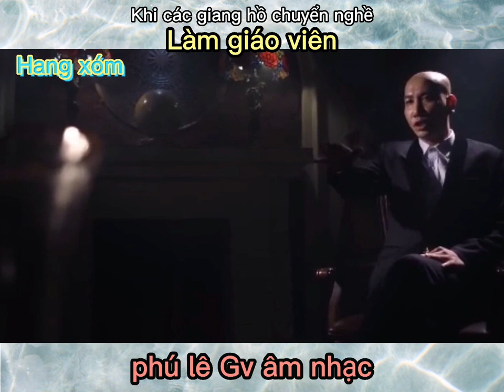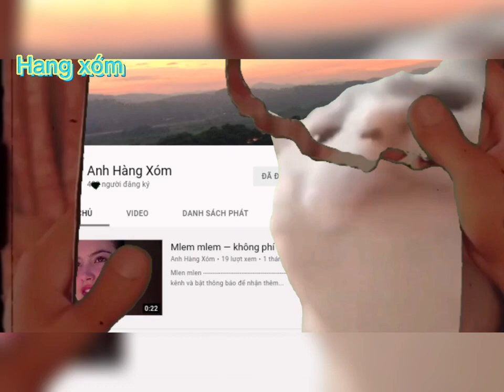Các giang hồ chuyển nghề làm Giáo viên - thầy giáo | Hang xóm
trường THPT Bôn Ba xin tai trợ video này với sự góp mặt của rât đông giáo viên có kinh nghiêm giảng dạy nâu năm tại trường.
   huấn hoa hồng, tiến bịp, khá bảnh, dương minh tuyền, phú lê, Dũng trọc

📌  cảm ơn các bạn đã quan tâm đến mình nếu các bạn có thắc mắc hay góp ý gì xin hãy comment ở bên dưới tôi sẽ tiếp thu và sửa chữa xin cảm ơn .Chúc các bạn xem vui vẻ nhé.
Chúc các bạn có một ngày vui vẻ nha!!